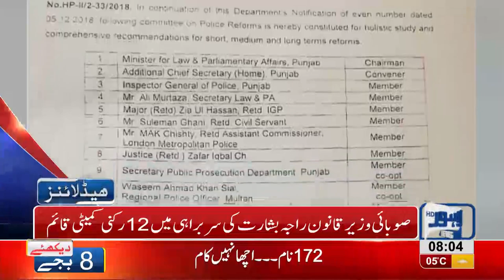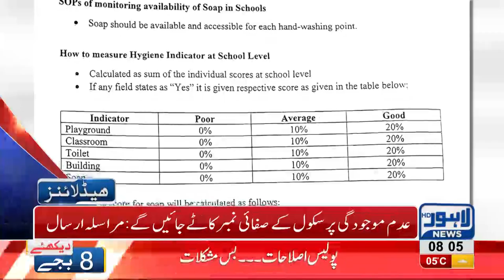08 AM Headlines Lahore News HD – 4th January 2019